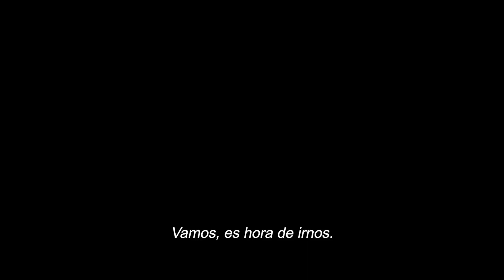HALLOWEEN LA NOCHE FINAL I 2022 I UNIVERSAL PICTURES I SHELDON ROMERO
Cuatro años después de su último encuentro con el asesino enmascarado Michael Myers, Laurie Strode vive con su nieta y trata de terminar sus memorias. Myers no ha sido visto desde entonces, y Laurie finalmente decide liberarse de la ira y el miedo y abrazar la vida. Sin embargo, cuando un joven es acusado de asesinar a un niño que estaba cuidando, se enciende una cascada de violencia y terror que obliga a Laurie a enfrentarse al mal que no puede controlar.